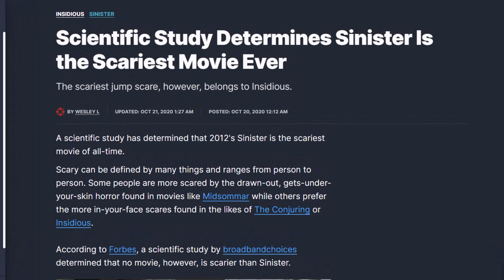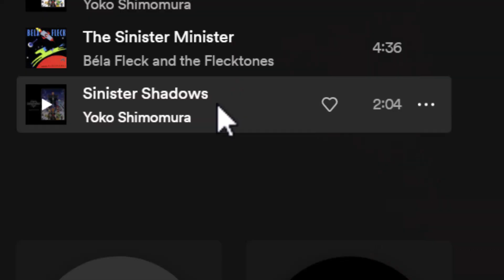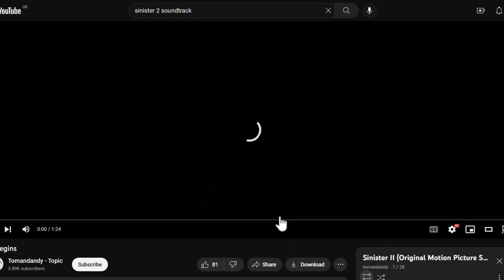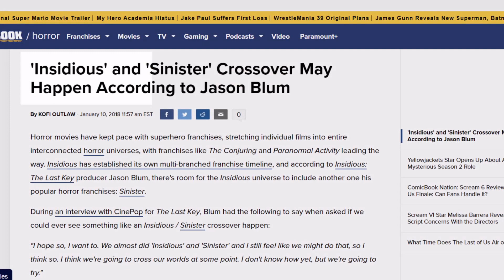Sinister: How To Crash And Burn In One Sequel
A Franchise that could have been great, but fumbled the ball at the very first hurdle...